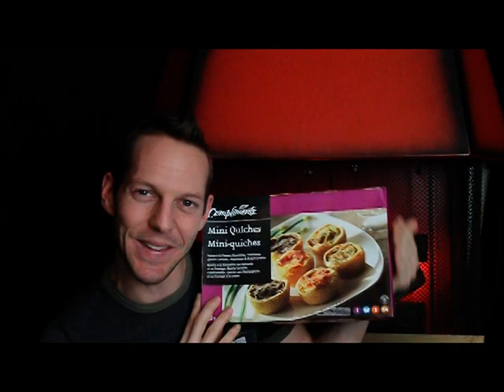Les Foutoukours capsule janvier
"Les histoires à Rémi "  Capsule de Janvier 2011. Laissez vos commentaires !
On doit atteindre 300 visionnements ! Passez la capsule à vos amis !